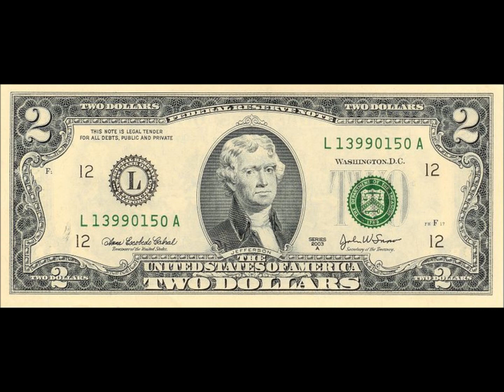Esham - 2 Dollahoe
#16 off the classic, MUST OWN album: CLOSED CASKET (1994)
ACIDRAP4EVER